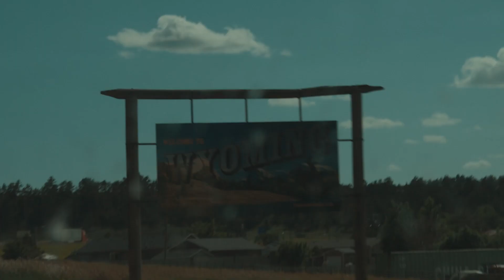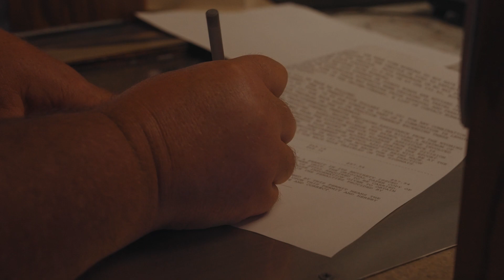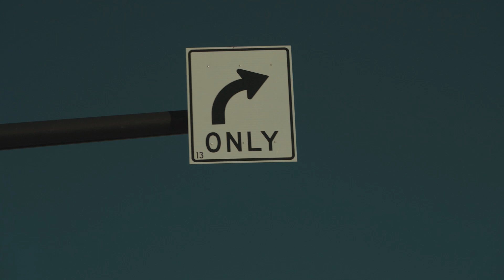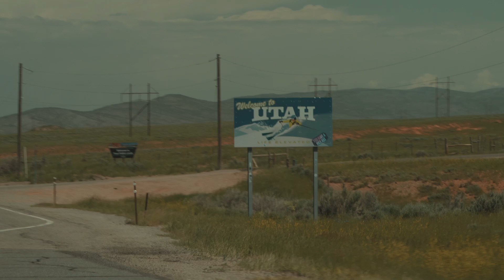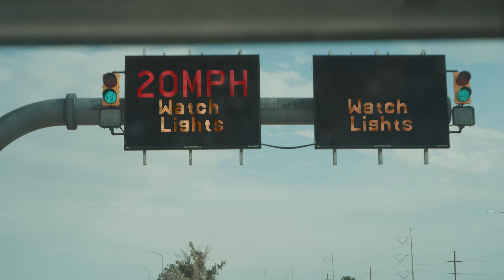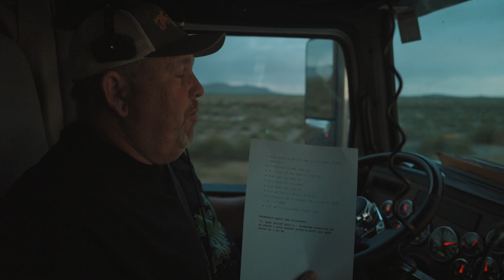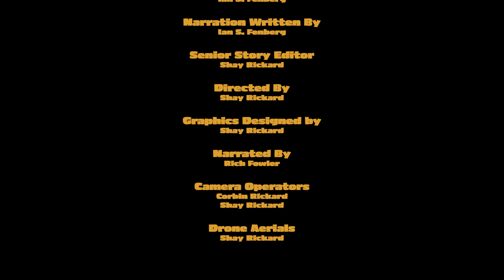Eye of the Storm - Ep 4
Episode 4 -- WHY WYOMING, WHY?
The team finds out there are no beaches in Cheyenne, but there is a lot of BS!